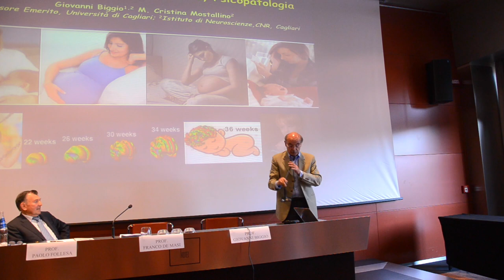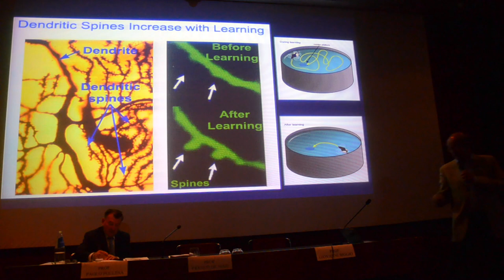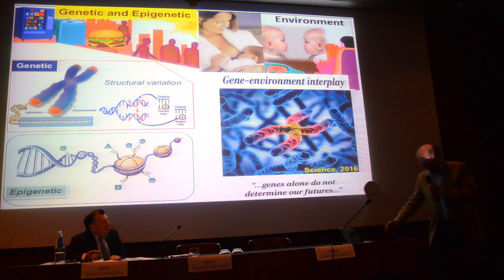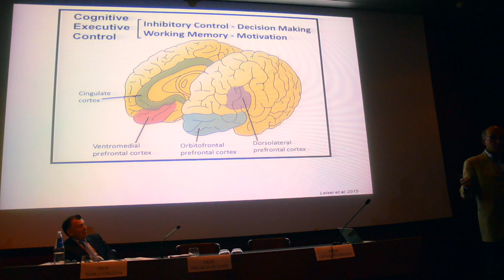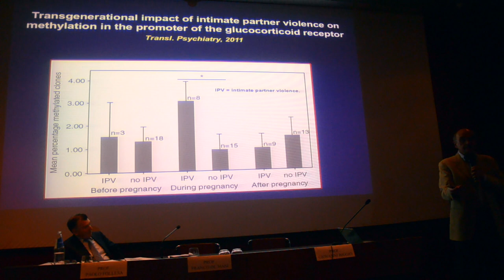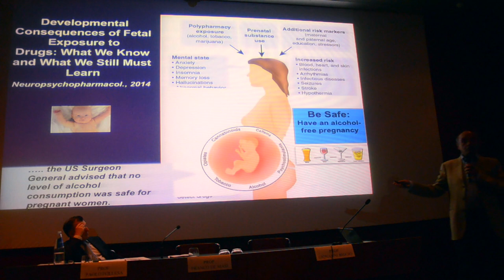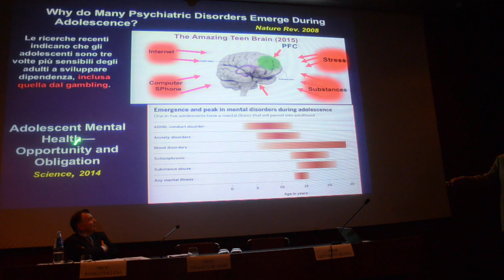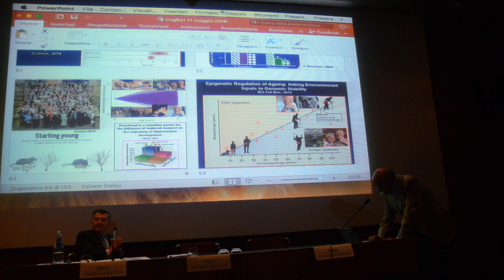Psiche e soma: neuroscienze e emozioni